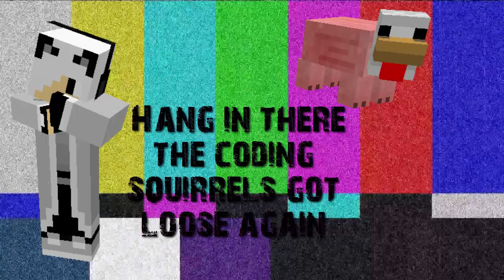MCSG "Bass killer" W/ JokerPlays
amino: its a mobile app, but look up ProfessorFox!
Server: TheNexus
Where I got the awesome music